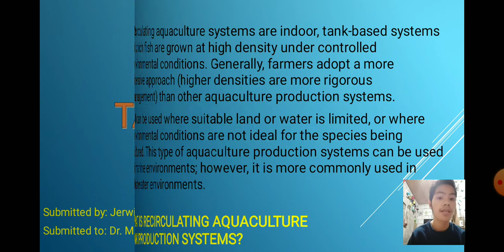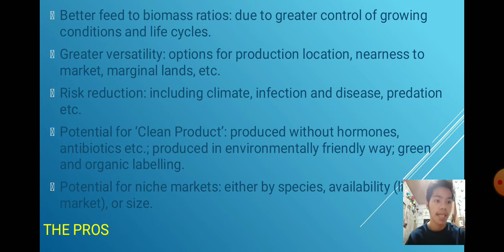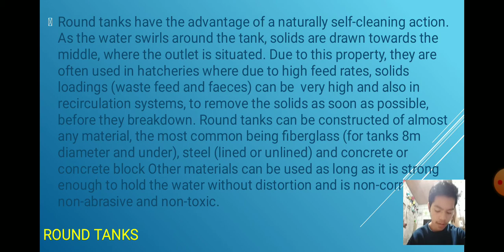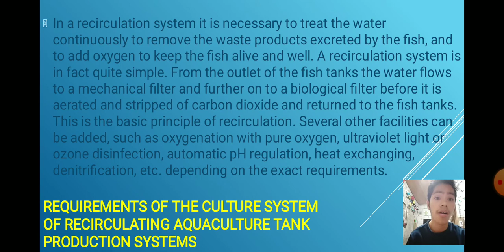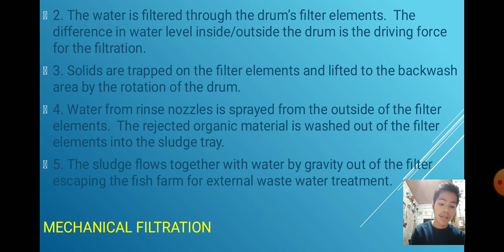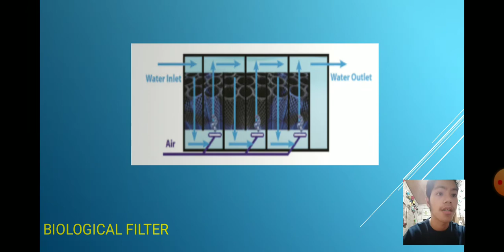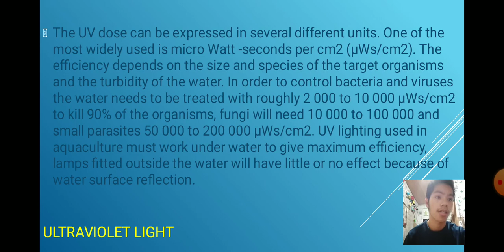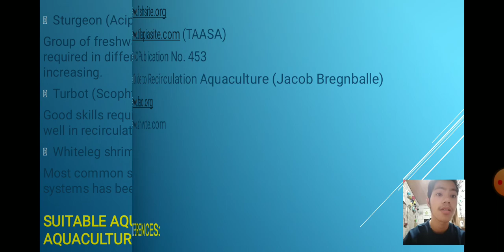Recirculating Aquaculture Tank Production Systems